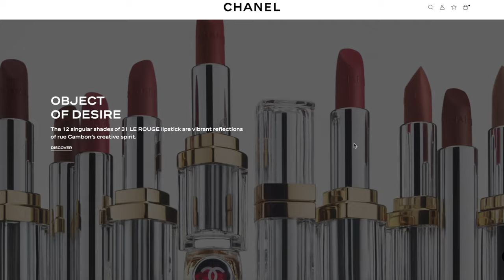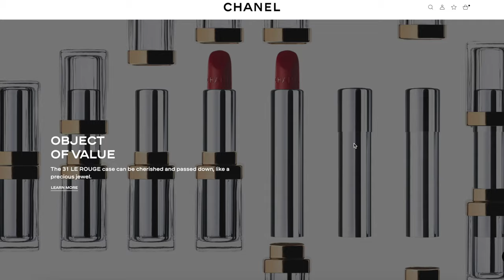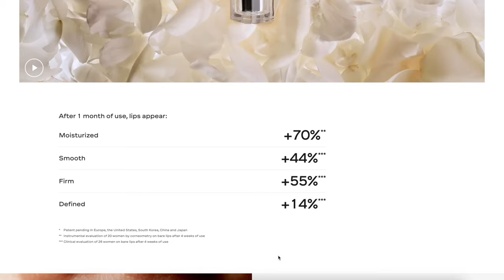MOST EXPENSIVE $200 CHANEL LIPSTICKS! CHANEL 31 LE ROUGE COFFRET & LIPSTICKS UNBOXING + LIP SWATCHES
Hi my lovely people,
I'm here with a new luxury makeup review you can't miss! In this video, I review the new Chanel 31 Le Rouge Lipstick Collection!

 on the MMicallef website!

📨 Send me something:
 Ceylon Cleo
 6200 Rolling Road, No. 2702